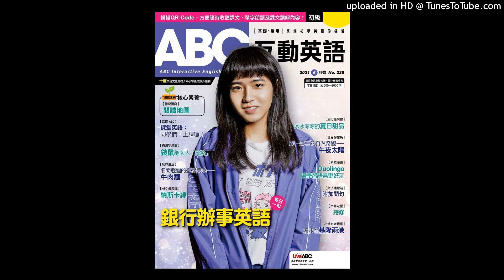0902大師名作選諾亞方舟1